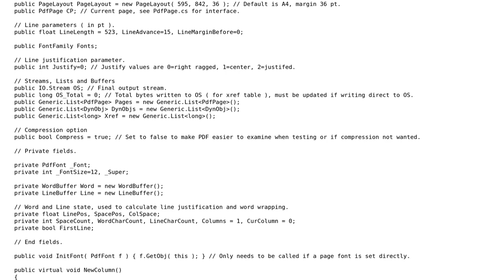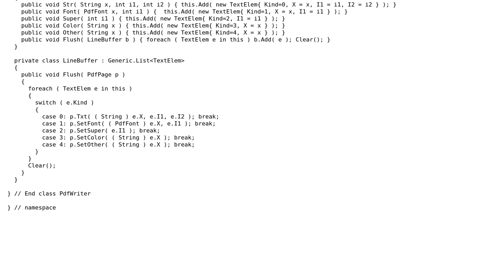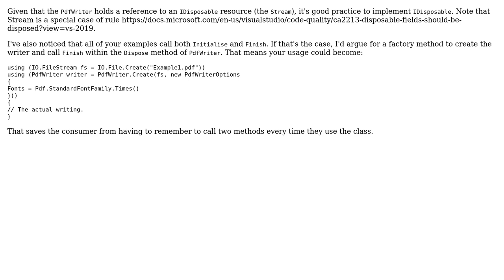Writing PDF files in C#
With thanks & praise to God, and with thanks to the many people who have made this project possible! | Content (except music & images) licensed under CC BY-SA | Music | Images & others | With thanks to user RobH user George Barwood user dfhwze and the Stack Exchange Network Trademarks are property of their respective owners. You are responsible for your own actions.